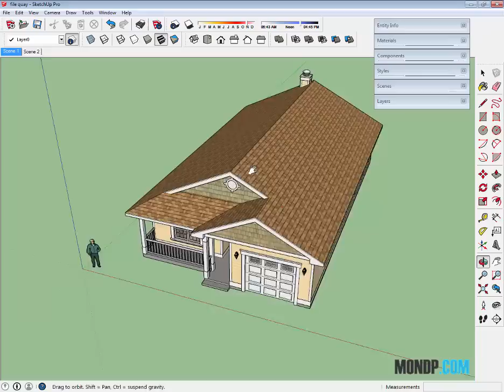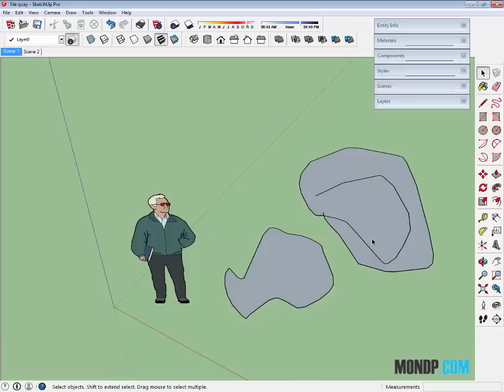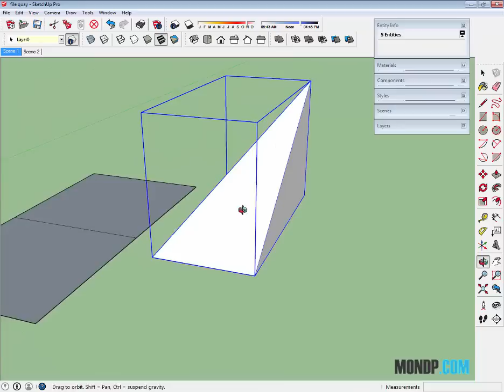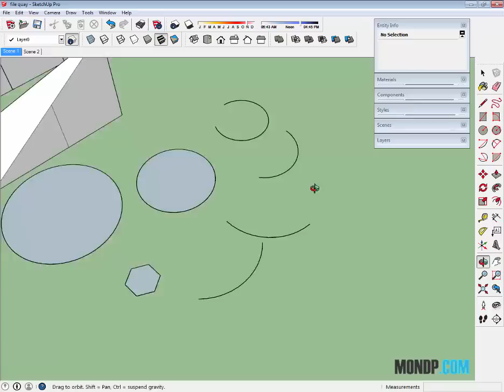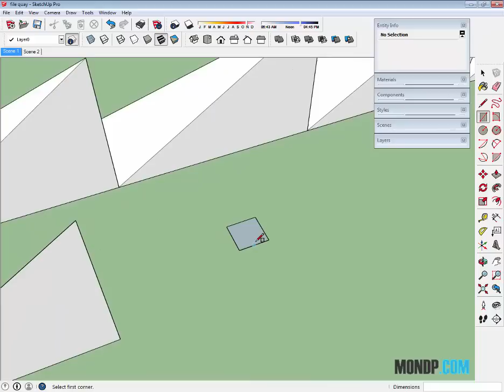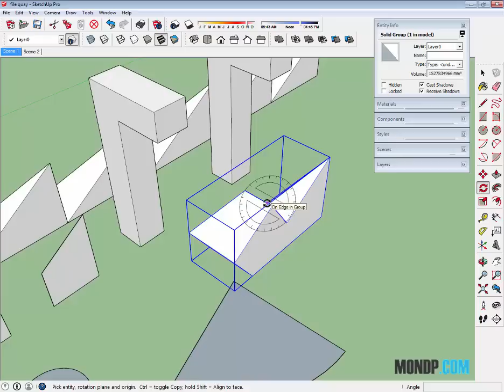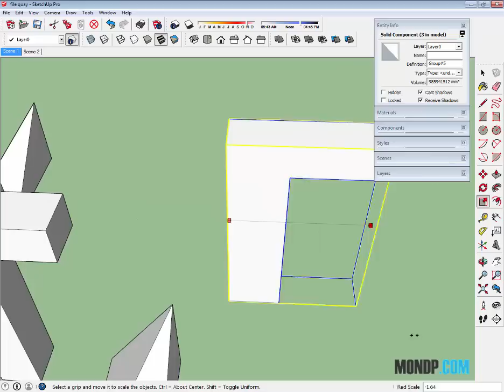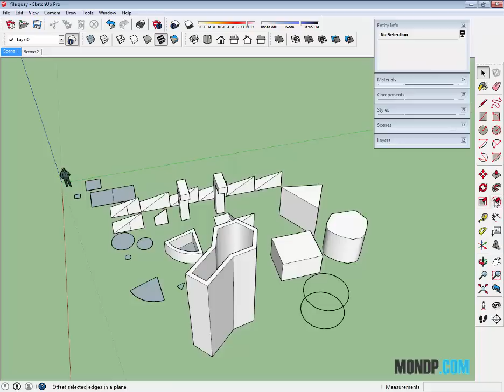✔ Sketchup Cơ Bản - Phần 3 - Các Lệnh Vẽ Và Lệnh Hiệu Chỉnh - PhuongTk | NESA iCAD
Sketchup Cơ Bản - Phần 3 - Các Lệnh Vẽ Và Lệnh Hiệu Chỉnh - PhuongTk
Các bạn đang theo dõi phần 3 của series "Sketchup Cơ Bản". trong phần 3 này mình giới thiệu với các bạn các lệnh để vẽ và lệnh hiệu chỉnh cơ bản, các phần hiệu chỉnh nâng cao sẽ được giới thiệu dẫn với các bạn trong các phần thực hành vẽ đối tượng 3D để các bạn dễ hình dung hơn.